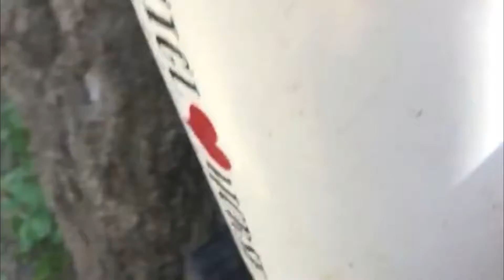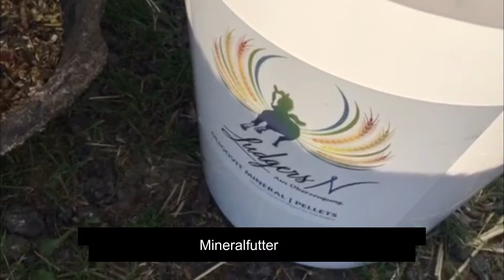Dalanas Menü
Hallöle Zusammen,

heute möchte ich Euch zeigen, was Dalana, neben 24 h Heu und Koppel, zum Frühstück und zum Abendessen bekommt.

Viel Spaß!
Grüße

Dalana & Gabriele